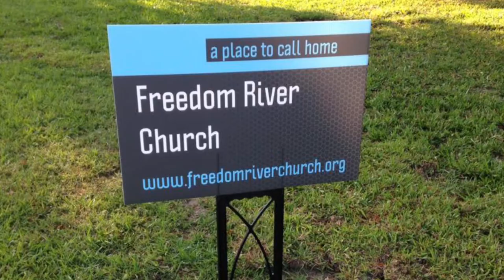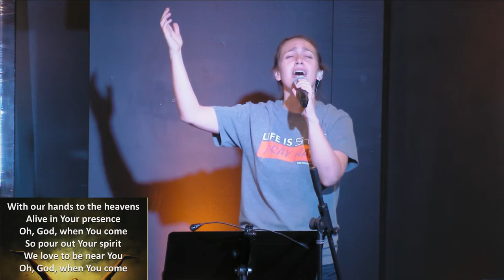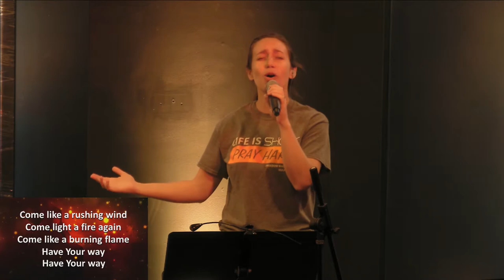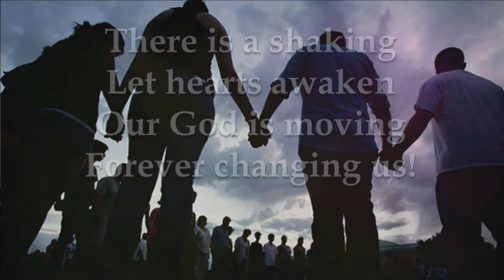Freedom River Church Sunday Praise 8/27/17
The Praise Team covers "Burning in My Soul" 0:33 , "Hands to the Heavens" 5:35, "Breathe on Us" 10:00 , and "Here as in Heaven" 14:56.